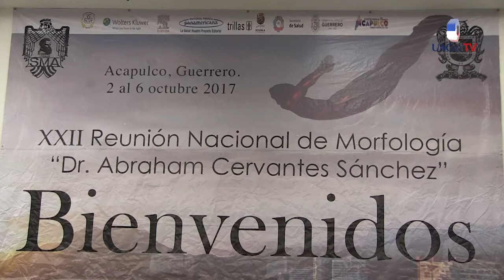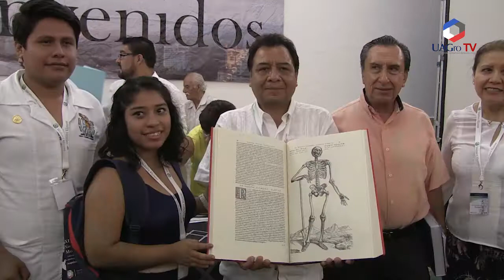Clausura de la XXII Reunión Nacional de Morfología